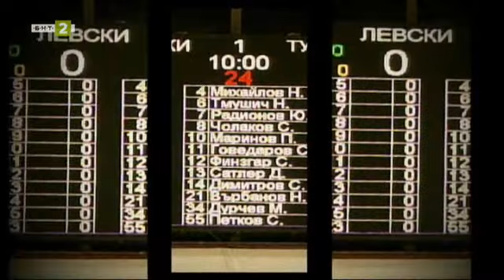Глинотерапията и ползите от нея - "Неделни нюанси", 21.05.2023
Гледайте предаването на Българската национална телевизия "Неделни нюанси" на 21 май 2023 г.

„Дийп Зоун Проджект“ в пълен състав и с една от мисиите си - да дават нов живот на златните български хитове

Ще ви разкажем повече за глинотерапията и ползите от нея

Ще празнуваме имен ден с неповторимия Тити Папазов - едно различно интервю и много неразказани досега истории